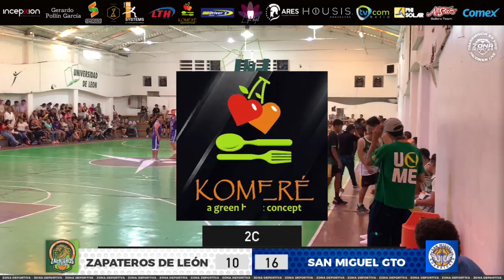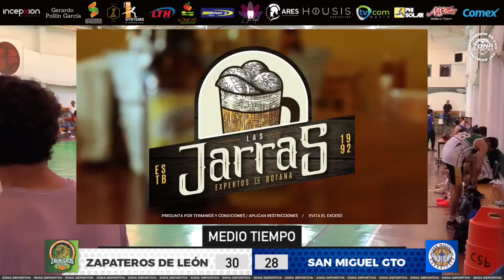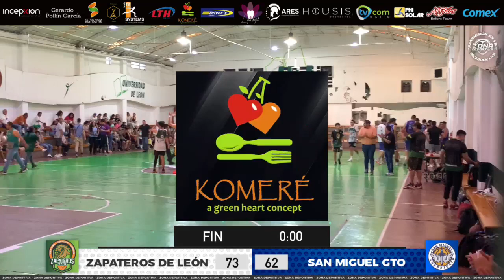Zapateros de León vs San Miguel Guanajuato CIBABAJ 2023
Zapateros de León vs San Miguel Guanajuato
CIBABAJ 2023